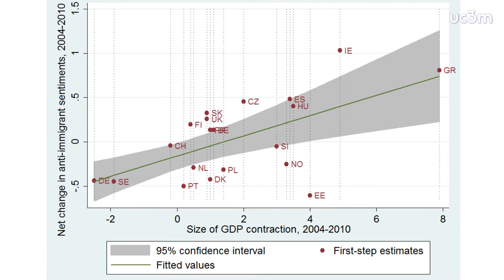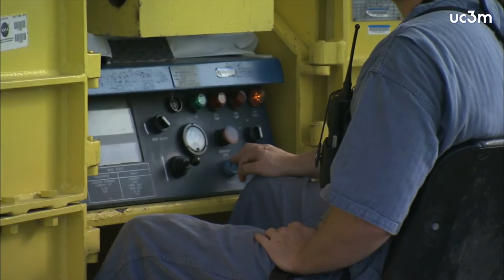¿Cómo ha afectado la crisis económica a la inmigración en Europa?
Existe una correlación directa entre la situación económica nacional y las características de los trabajos de los ciudadanos europeos y sus actitudes frente a la inmigración. Es una de las conclusiones de un estudio publicado en Socio-Economic Review por el sociólogo Javier Polavieja, profesor del departamento de Ciencias Sociales y Catedrático Banco Santander de la Universidad Carlos III de Madrid (UC3M), basándose en datos individuales y agregados provenientes de la Encuesta Social Europea, Eurostat y la OCDE.